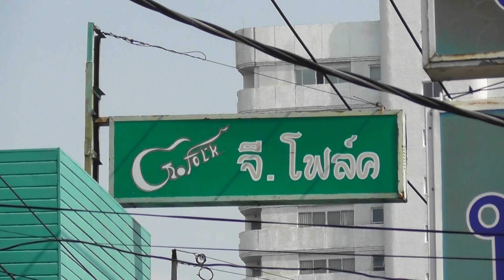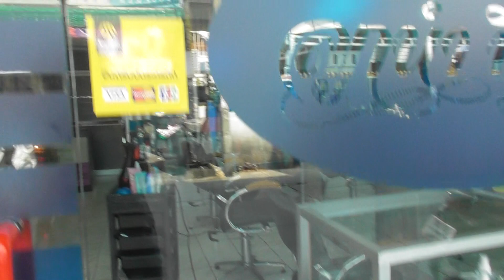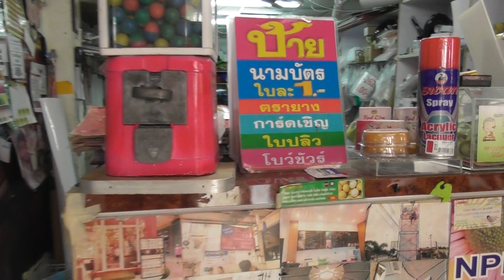G.Folk 2018 (Clip 39) Sport on Tour (12/01/61) สปอนเซอร์ G.Folk Woodball (NPR Sticker and Printing)